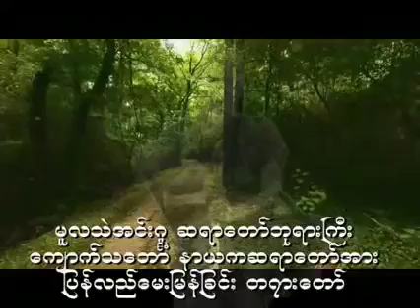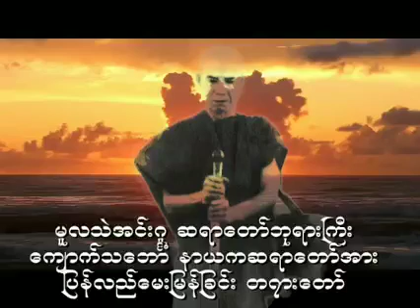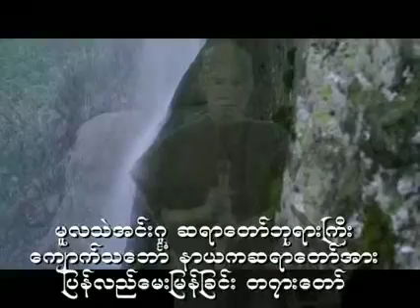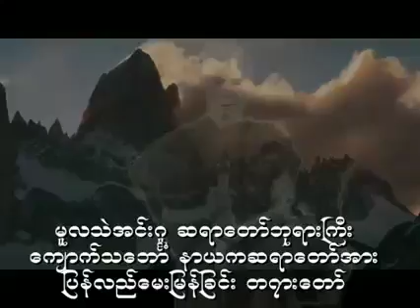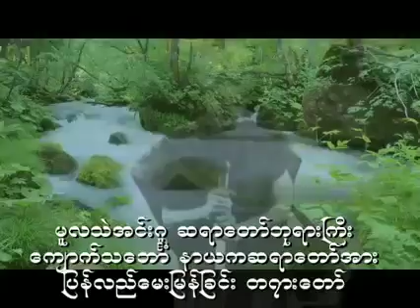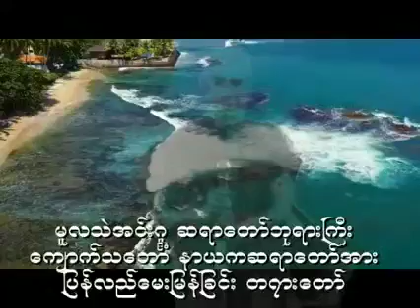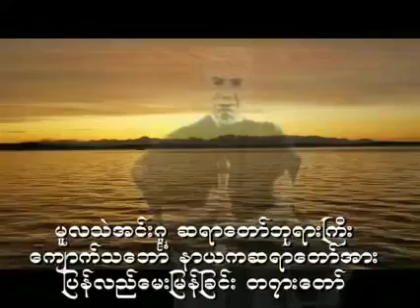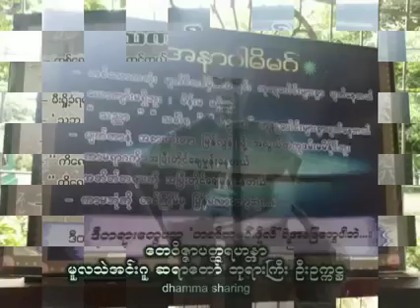မူလသဲအင်းဂူဆရာတော်ဘုရားကြီး ကျောက်သင်္ဘောနာယက ဆရာတော်အား ပြန်လည်မေးမြန်းခြင်း တရားတော်၊ ၁၄:၁၈ မိနစ်